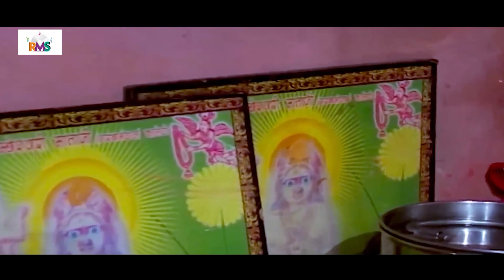2021 का नवरात्री स्पेशल का बोहत ही शानदार डांडिया सांग आ गया - रंगे रमे | Range Rame | Garba 2021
2021 का नवरात्री स्पेशल का बोहत ही शानदार डांडिया सांग आ गया - रंगे रमे | Range Rame | Garba 2021
Song : Range Rame
Singer : Virendra Bhai Chouhan
Editor : Bhawani Rao
DOP : Rohit Sharma, Sajid Khan
Video Director  : Bhawani Rao
Producer : Ruparam Parjapati
DIGITAL PARTNER : RDC MEDIA PVT.LTD.
Full Song also Available for Downloading & Streaming online:-
♫Wynk :
♫Gaana :
♫JioSaavn :
♫Youtube Music :
♫Amazon Prime Music :